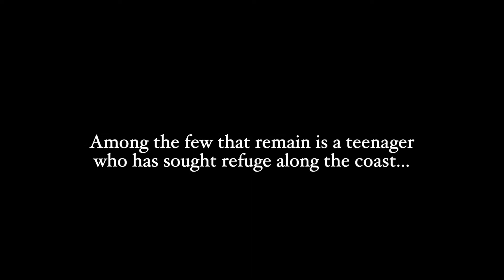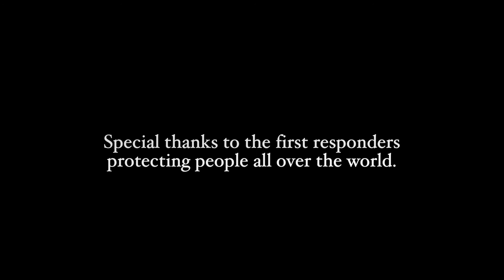The Final Days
Quarantine Films:  Michael Manta